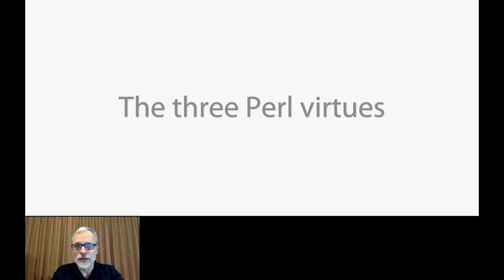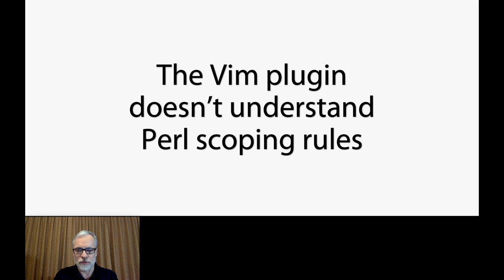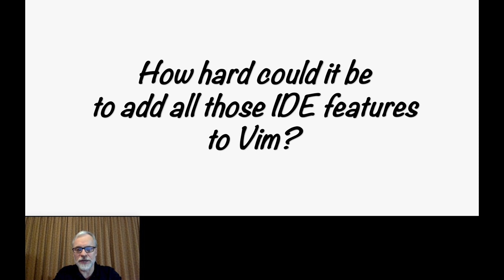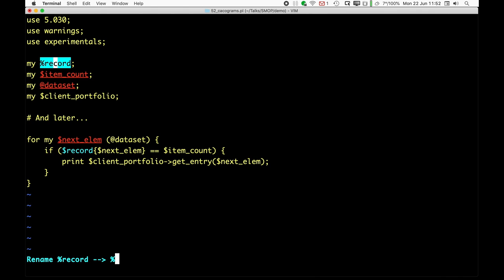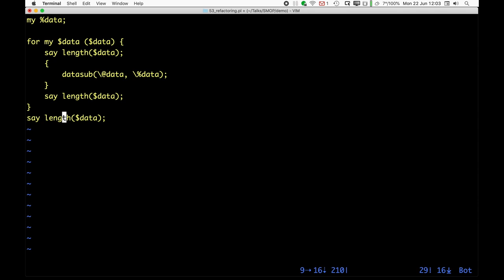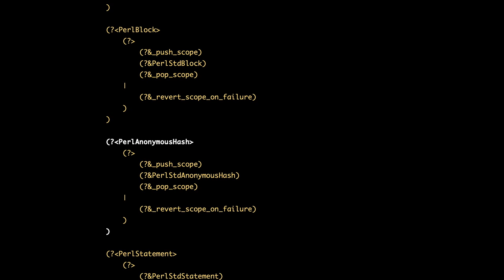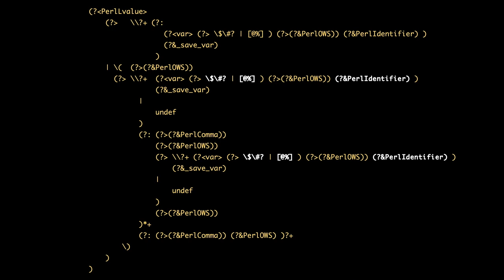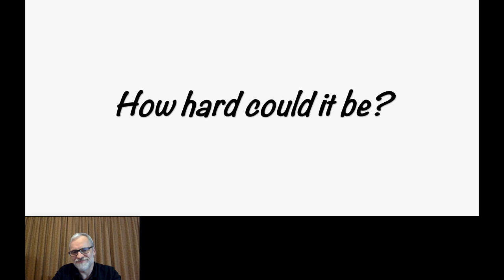Damian Conway - Keynote: A Simple Matter Of Programming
There are already great IDEs for both Perl (Padre) and Raku (Comma).
They're both designed to help you write software faster
...by providing a range of syntax-based coding tools.
More importantly, they can both help you rewrite software better
...by supplying a set of language-aware refactoring mechanisms.

There's only one problem: neither of them is Vim
(or Emacs or «your editor-of-addiction here»).

In this talk I'll introduce a new set of modules, designed to
make it easy to add syntax-driven Perl source refactoring
and other useful code transformations to any modern text editor,
or any other scriptable application.

Along the way, we'll explore the horrors of Perl's scoping rules,
navigate the labyrinth of Perl's many argument passing conventions,
and descend briefly into the whirling maelstrom that is
generalized semiautonomous contextual API inference.

We'll also look ahead to examine how I'm planning to implement
the same set of code manipulation tools for Raku, and see why
that's going to be at least two or three times as challenging
...but also an order of magnitude easier.